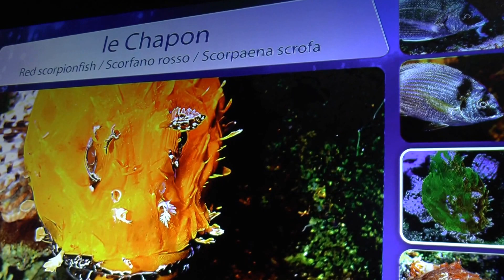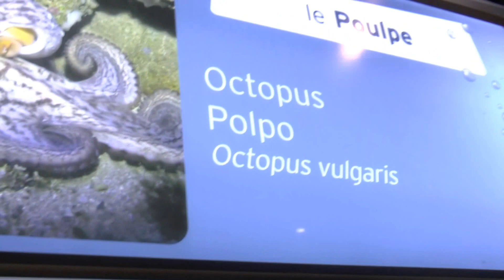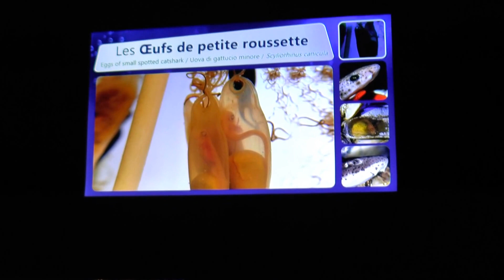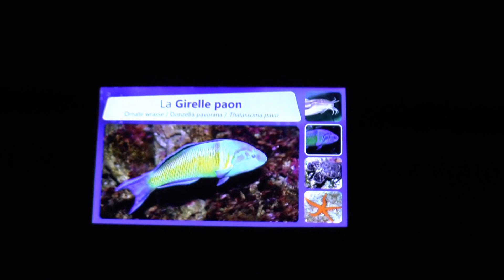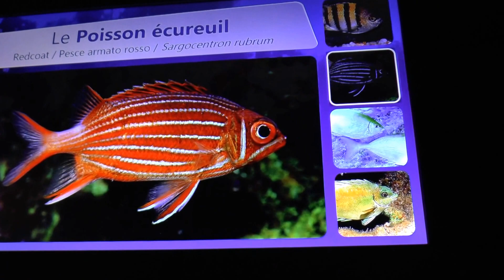Монако. Мо́нте-Ка́рло.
Мо́нте-Ка́рло — административная территория княжества Монако, крупнейший район страны, расположенный на территории одноименной коммуны в Монако.